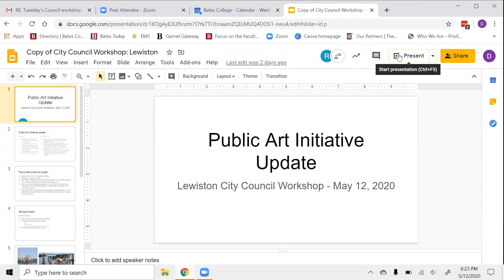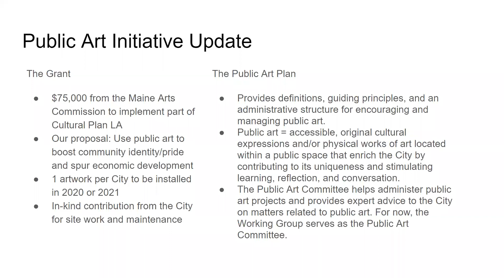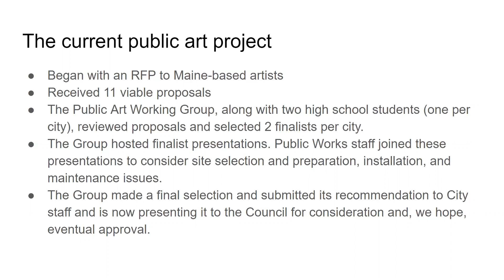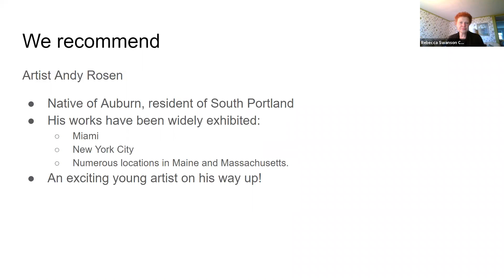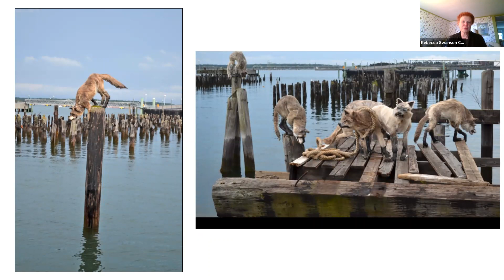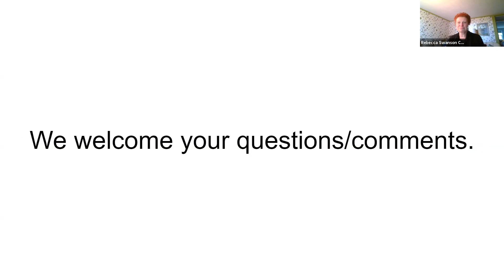City Council Workshop 05/12/2020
LEWISTON CITY COUNCIL
WORKSHOP AGENDA
SESSION WILL BE CONDUCTED REMOTELY AND MEMBERS WILL ONLY
6:00 pm Workshop
Update on City Actions Regarding COVID-19 Pandemic Situation and Related City Actions
WORK SESSION
1. Request to repeal Outer Lisbon Street Traffic Impact Fee
2. Update on Public Art
3. Memorandum of Agreement with the Garcelon Cemetery Association
4. Single Election Location for July Primary
5. Social Distancing Pavement Markings
6. Monty Hydro License Amendment
EXECUTIVE SESSIONS
ES-1. Executive Session to discuss labor negotiations regarding the Lewiston Police Supervisory Command Unit.